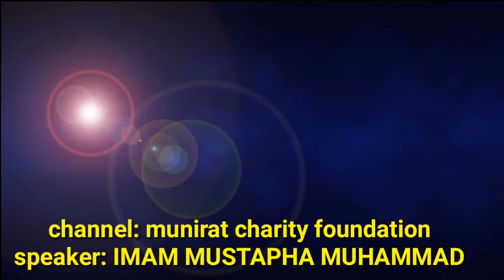DO NOT MISS THE BLESSINGS CONTAINED IN FRIDAYS : IMAM MUSTAPHA MUHAMMAD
DO NOT MISS THE BLESSINGS CONTAINED IN FRIDAYS Salamalaikum MUNIRAT CHARITY FOUNDATION is a channel that share Islam videos and knowledge so as to try to increase, improve our faith in ALLAH and increase our knowledge about Islam religion.and also try to prove to the world that indeed the RELIGION of ALLAH IS ISLAM.